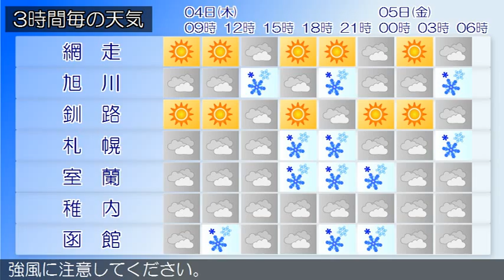2016/02/04 北海道地方の天気予報 朝